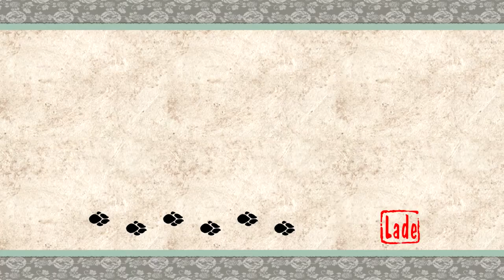Let's Play Okami HD 109 - Die Uhrwerkseulen (Deutsch|Blind)